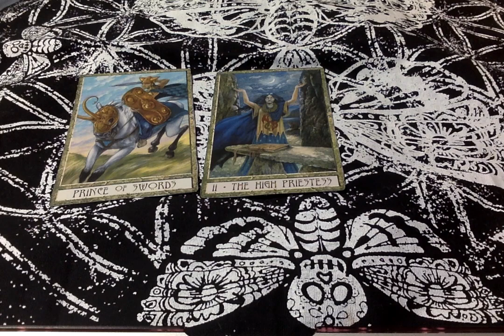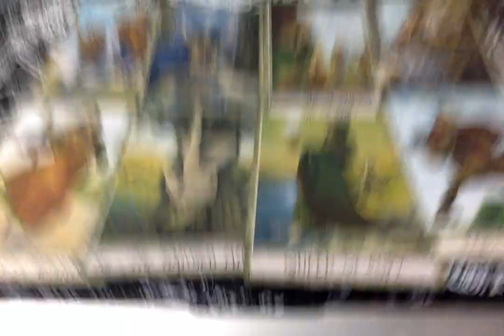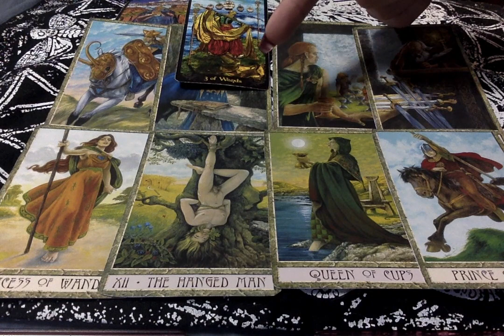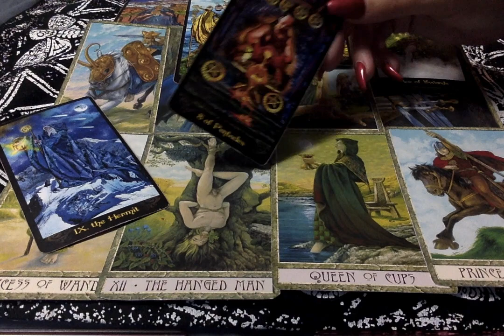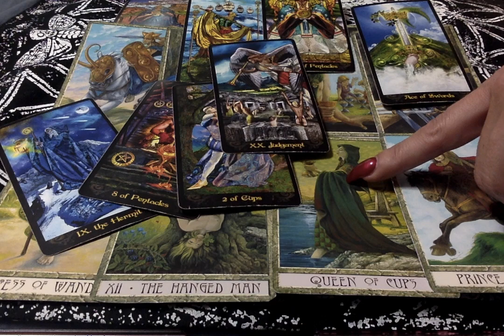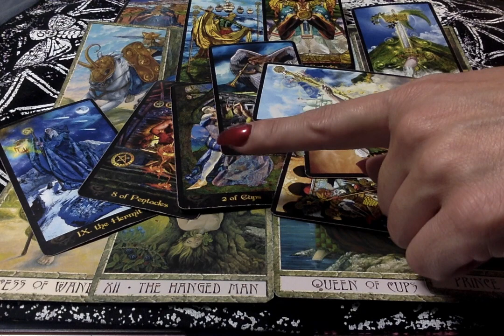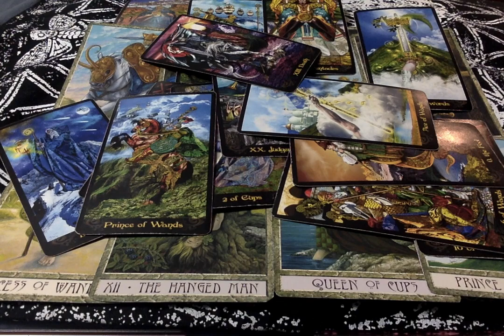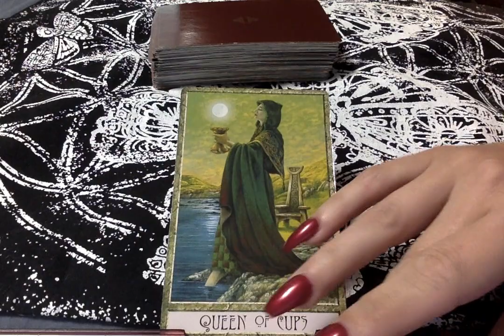What The Is Masculine Up2- 8-26-2020